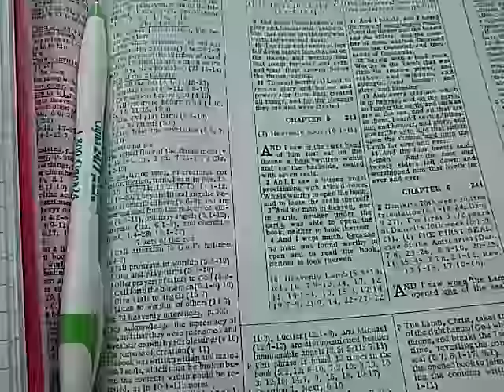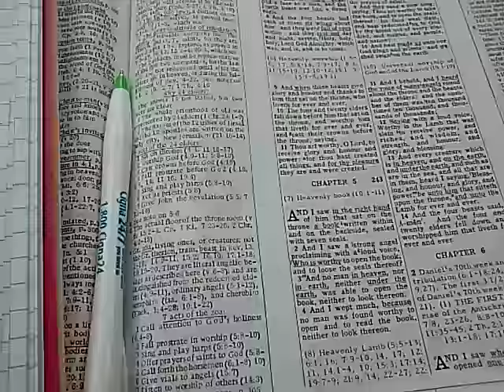"Be assured you are taken on the day of MY WRATH"